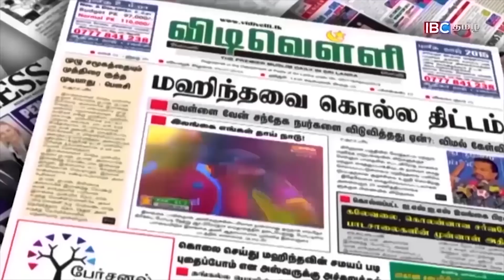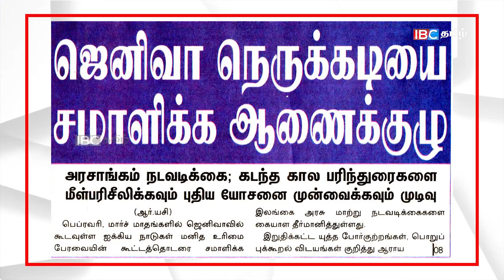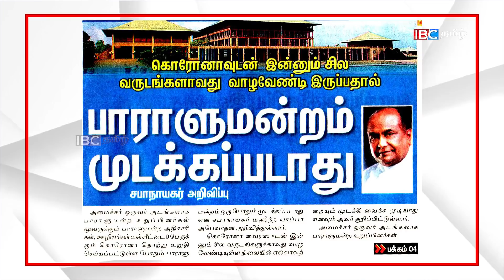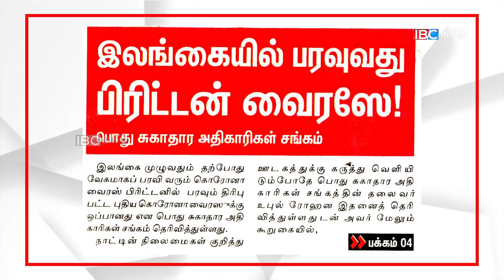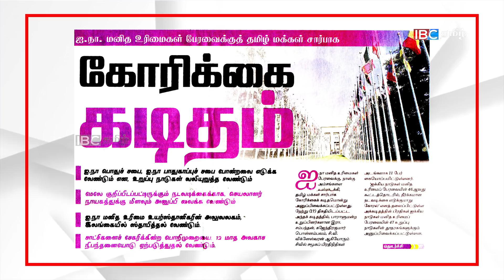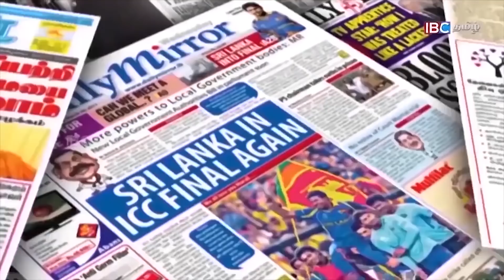"சர்வதேச குற்றவியல் நீதிமன்றில் இலங்கை" எதிர்க்கொள்ள தயார் அரசாங்கம்| Srilanka Paper News